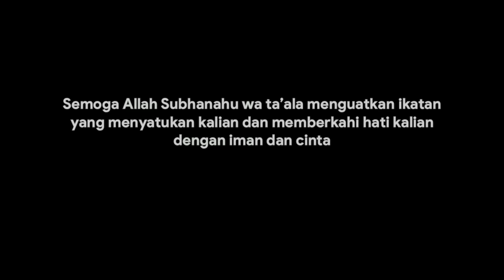Acara pernikahan kang memet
Semoga Allah Subhanahu wa ta’ala menguatkan ikatan yang menyatukan kalian dan memberkahi hati kalian dengan dengan iman dan cinta untuk selamanya. Selamat menikah!”